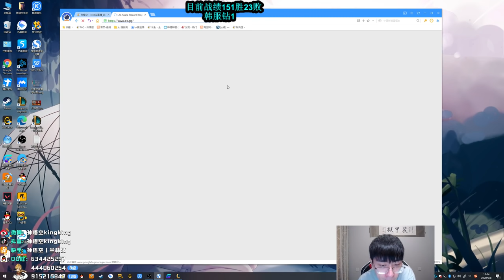【猴哥】蘭林漢悟空： 悟空VS奧恩 韓服 人頭落後不要急 看我給你來參團152勝23敗（202000908P2）